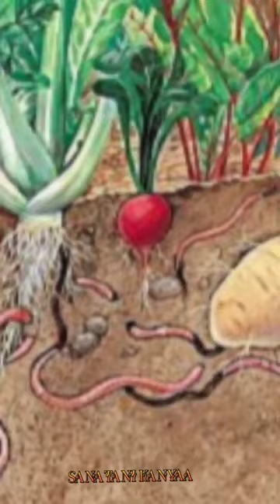shorts videos ke liye like karo.